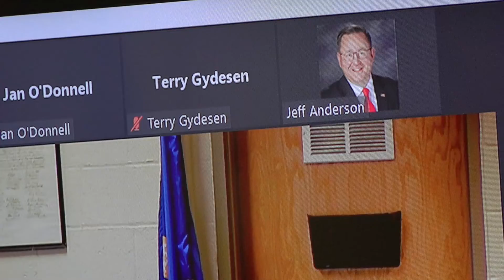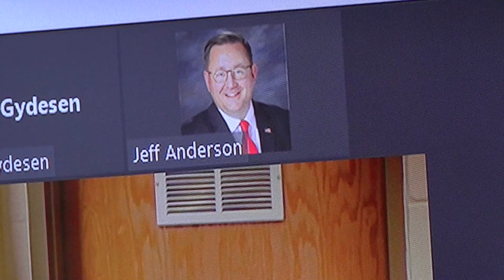Two Harbors City Council acting as Waterfront Committee Meeting - June 27, 2022